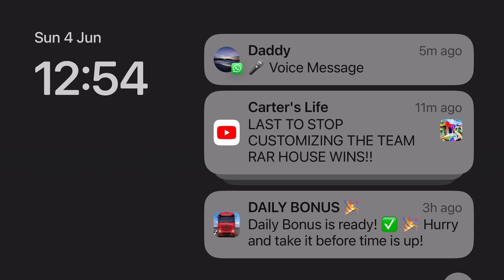Bus simulator 23 in San Francisco